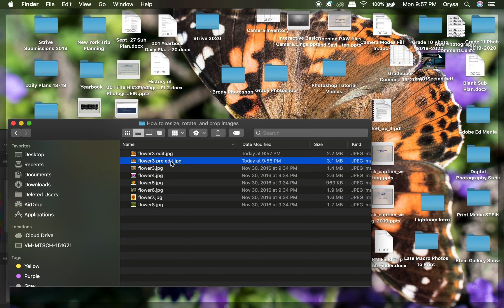Backing up Original file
Video here to check your understanding of the Photoshop tutorials.

No sound on these videos, just visual on where to click, so if you need to go back to re-read instructions, do so.